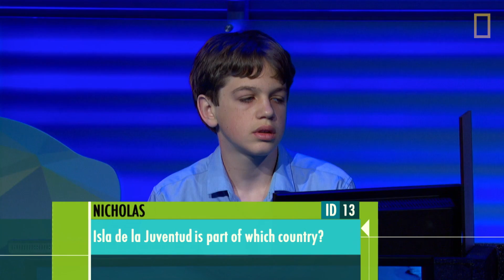Watch National Geographic Staff Answer Nearly Impossible Geography Questions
National Geographic staff sit down to answer some of the same questions asked to National Geographic Bee contestants—who are all fourth- through eighth-graders. One of the many difficult prompts: The glacial forces that created the waterways and rocky outcrops that define the Boundary Waters Canoe Area Wilderness also created a large lake near its eastern border. Name this lake.